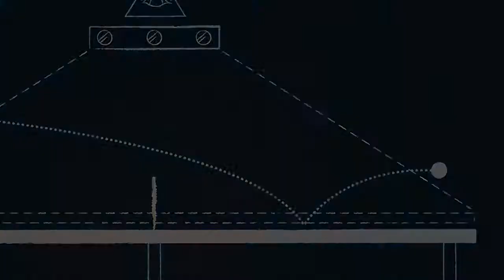Rally Keeper: Kinect + Computer Vision Table Tennis